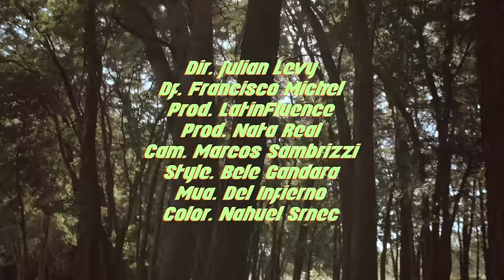Maria Becerra - Dejemos Que Pase (Video Oficial)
Maria Becerra - Dejemos Que Pase (Prod. Big One)

Representante/Management: José Levy @josemlevy

Créditos:
Dirección: Julián Levy
Director de Fotografía: Francisco Michel
Producción: Natanael Real
Cámara: Marcos Sambrizzi
Style: Bele Gandara
Color: Nahuel Srnec
Producción: Latinfluence

Letra:

Dejemos pasar la noche
Hasta que se haga de día

(Estribillo)
Quiero que mi camisa desabroches
Dejemo la cama encendía’

(Verso)
Después veo si me estoy enamorando
O si solo me estás demorando
Baby, creo que me estoy acalorando
Acelera, te estoy esperando
¿Por qué? por qué tanto estás preguntando
Aprovecha lo que está pasando
No se, creo que no me estás escuchando
No perdamos más el tiempo hablando baby

Se que te pone loco
Cuando empiezo a bailarte así
Le gusta como lo toco
Se que muere porque sea su lady

(Estribillo)
Dejemo’ la cama encendida

(Verso)
Después, te llego si me dices adonde
Sabes que soy la que te responde
Baby, no busco que tu seas mi hombre
Ni que en la calle digas mi nombre
No se, hacemo’ lo que nos corresponde
Sabes estas ganas no se me esconden
Porque no importa si nos volvemos a ver
Encontrémonos ya sabes donde baby

Que pase yeah
Solo, solo dejemos que pase
Que pase yeah
Que pase

Que pasee yeah
Que pase yeah
Que pase